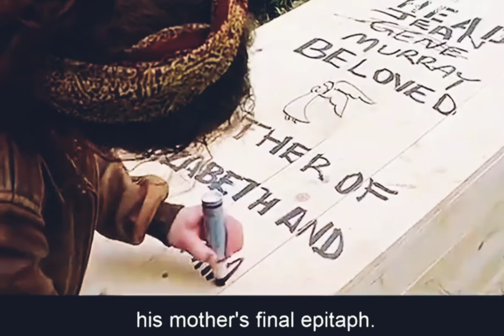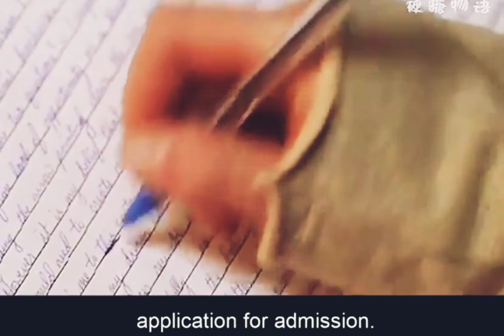Slum Girl Changed Her Life | Motivational Movie | Homeless To Harvard